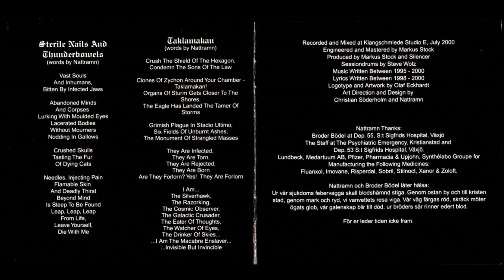SILENCER - Death, Pierce Me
O álbum "Death, Pierce Me" do Silencer foi lançado em 2001. É um álbum extremamente sombrio e emocional, muitas vezes considerado um dos álbuns mais influentes no subgênero do black metal depressivo. Suas letras intensamente pessoais e vocais angustiantes contribuem para uma atmosfera única e perturbadora.